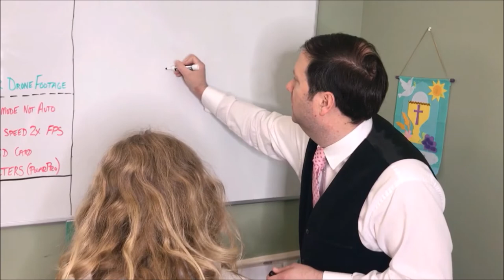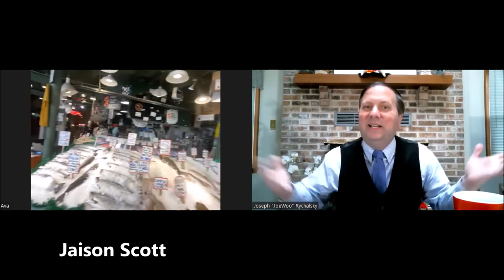Pike Place Fish Market - Jaison Scott | The Career And Life Show | Episode 17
In this episode, I interview Jaison Scott, one of the owners of Pike Place Fish Market in the historic Pike Place Market.  We are going to throw some fish, talk about Jaison's journey to being one of the owners of Pike Place Fish Market, and learn about how and why they are so successful!